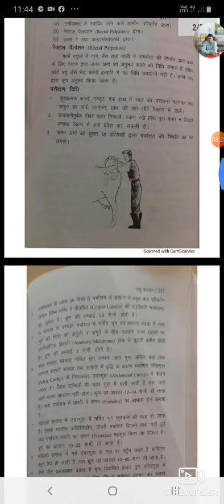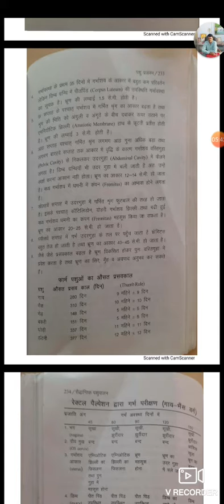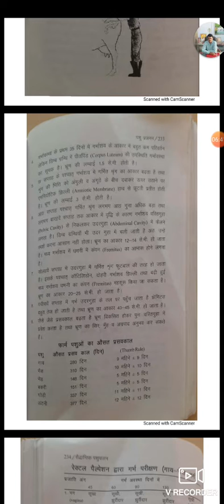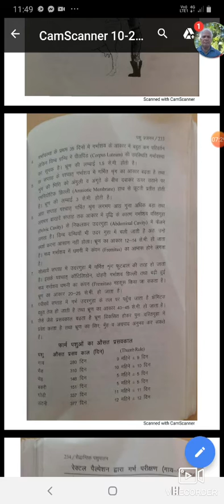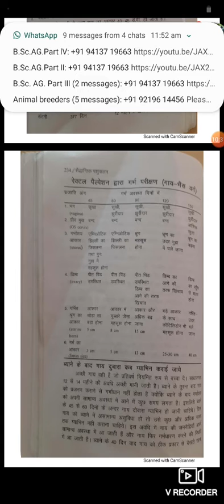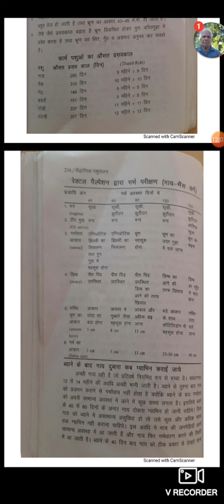Pregnancy Diagnosis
I H Sharma
ANISC 212